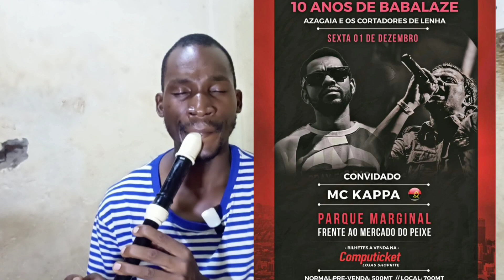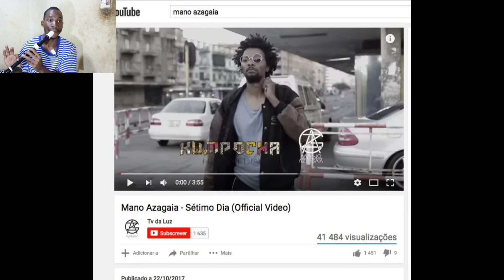Homenagem de Azagaia em Moçambique áfrica 1984/2023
Homenagem de grande cantor de todo mundo Mano Azagaia ele morreu com       38 ano de e idade em 2023 vítima de doença chama do ( Epilepsia). É uma alteração temporária e reversível do funcionamento do cérebro, que não tenha sido causada por febre, drogas ou distúrbios metabólicos,

 isso fés ele não puder resistir no mundo dos vivos mano Azagaia a história dele  é filho de uma comerciante moçambicana e de um professor cabo-verdiano,

 Azagaia e um dos maior YouTube de Moçambique  e grande cantor da música Africana e grande rapper de todo mundo Azagaia é melhor em Moçambique na música de África

Você é o próximo corrupção no país veja a mentira do governante de Moçambique Carlos Cardoso que foi Assassinado por Anibalzinho e foi libertado e se eu dizer, que Samora foi a assassinado por agentes do governo, e até hoje fingem procurar  o culpado do  Crime e foi tudo planificado, par ser um acidente e Moçambique

não é tão pobre que parece porque são falsas estatísticas e alguém que está ficando rico com dinheiro do F M I ou M S a oposição de Moçambique não tem esperança que um dia vai governar o país porque eles comem no mesmo prato, e barragem cahora Bassa não é nossa e canal que estam comprometido com governo não é tudo que eles dizem e verdade cuidado com as mentira da verdade